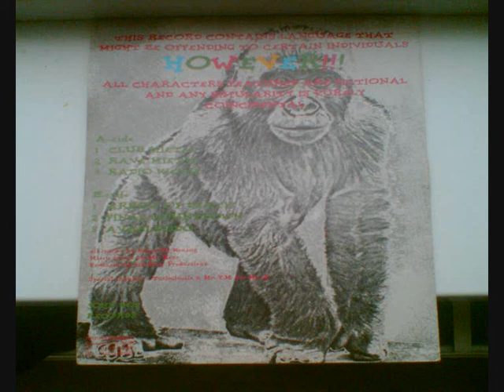the jokers - black arrow of death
flipside van mietje